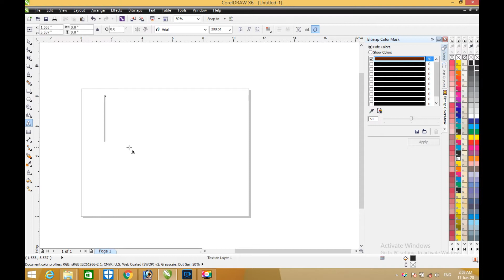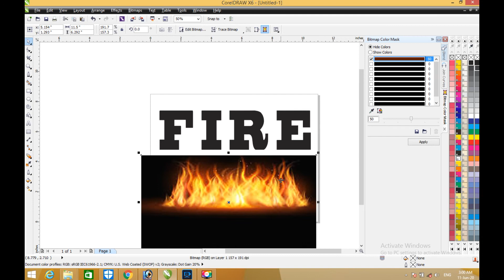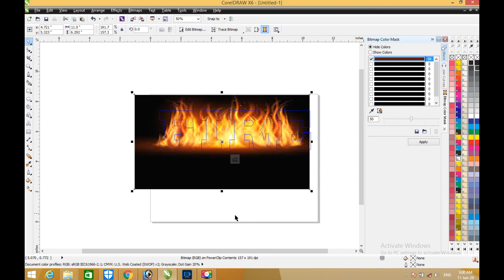HOW TO MAKE FIRE TEXT IN CORELDRAW ,corel draw x6 tutorial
HOW TO MAKE FIRE  TEXT IN CORELDRAW ,corel draw x6 tutorial corel draw x6 tutorial
FIRE
CorelDraw is a software program for editing vector graphics

Vector graphics are created in graphics packages and consist of objects. Each object can be edited separately, meaning that the shape, colour, size and position can be changed.

Developed by Ottawa-based software company, Corel, CorelDraw, styled CorelDRAW, allows users to to do things like add special effects such as borders to images, in addition to allowing for contrast adjustment, colour balancing and more.
Text Design in Corel Draw How to make Fire text,
Designing Realistic Flame Effects in CorelDRAW,
How to make a fire in the text in CorelDRAW,
Corel draw Tips & Tricks fonts with a flame,